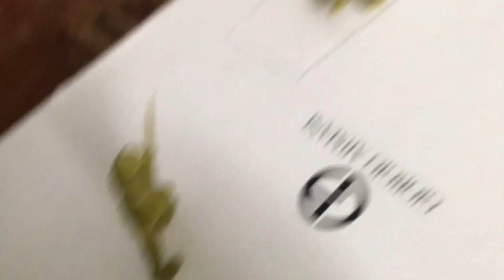The rise of the army men (episode 1)